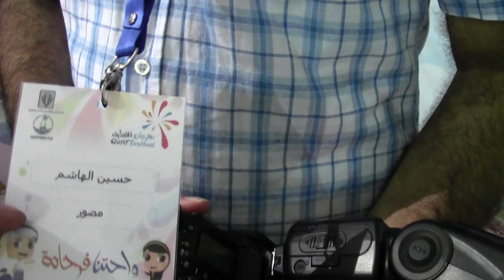مصور أعلامي حسين الهاشم - واحتنا فرحانة 3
مصور أعلامي حسين الهاشم لواحتنا فرحانة